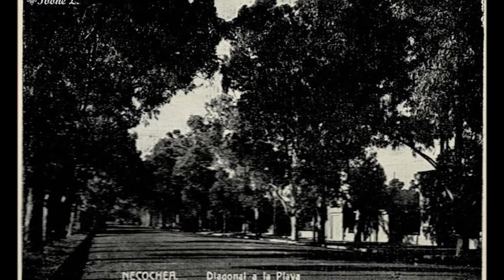NECOCHEA en el recuerdo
Secuencia de fotos antiguas de Necochea extraídas de la web y ordenadas cronológicamente